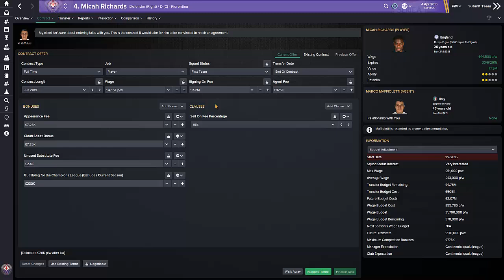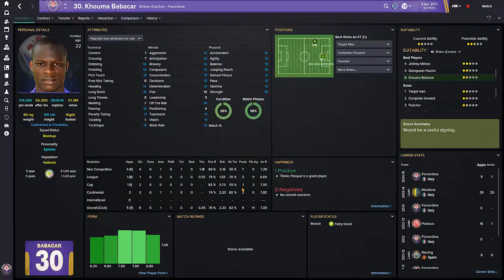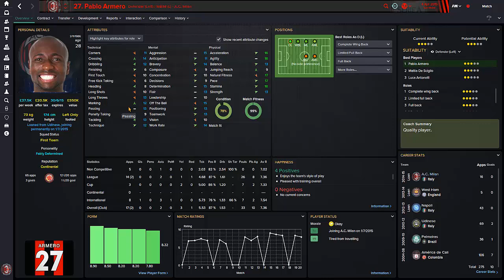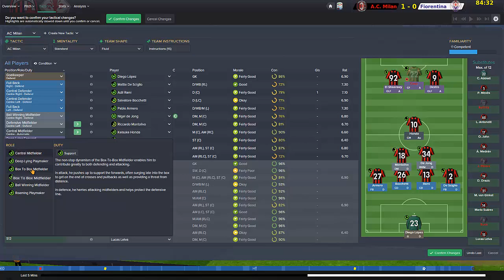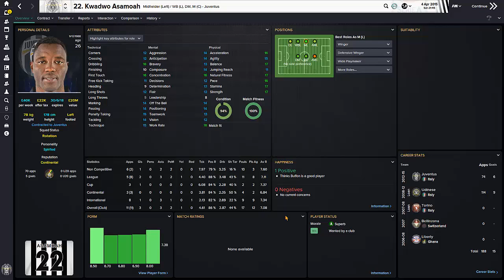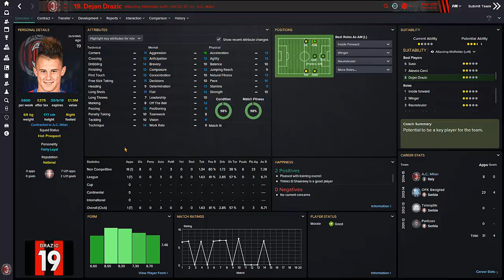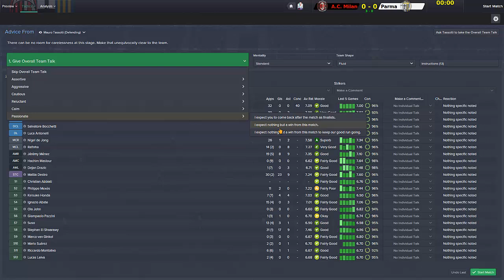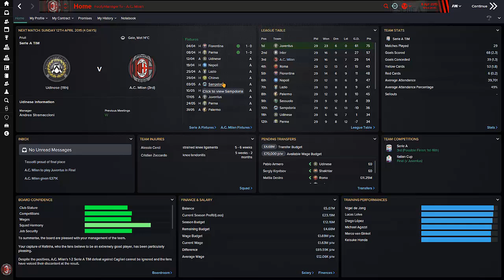FOOTBALL MANAGER 2015 LET'S PLAY | A.C. Milan #18 | Fiorentina Game (3D GAMEPLAY)